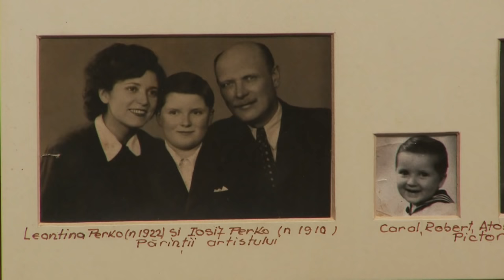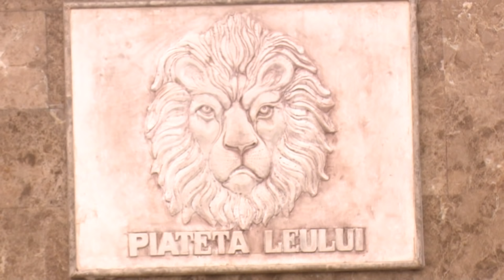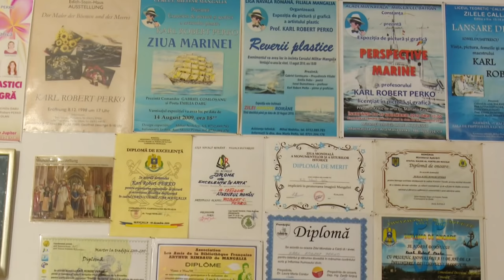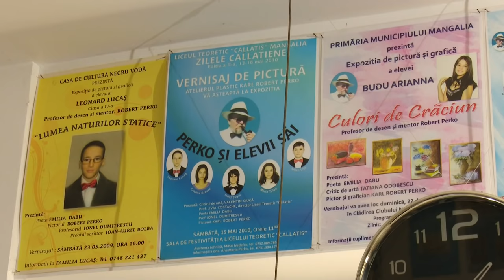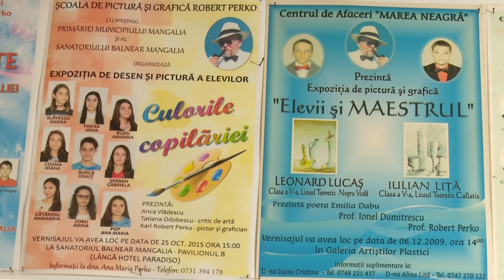Dosar România: „Viaţa ca o mare" - povestea pictorului Karl Robert Perko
Ediţia emisiunii Dosar România, difuzată sâmbătă, 16 noiembrie, la TVR1, în care Codruţa Angelescu ne-a propus un reportaj despre tumultoasa viaţă a pictorului Karl Robert Perko